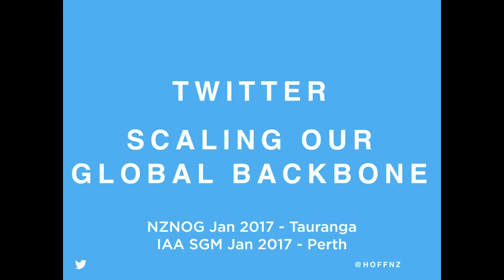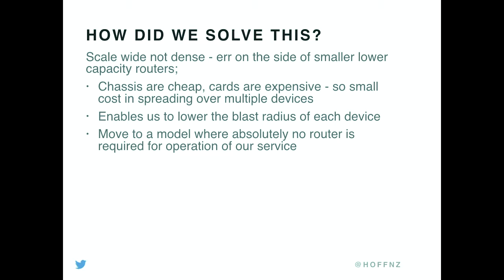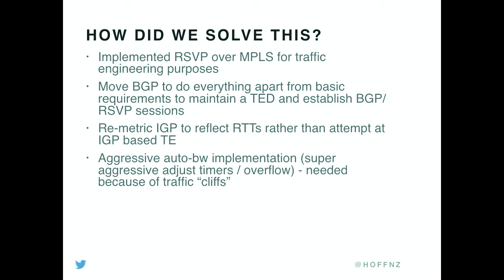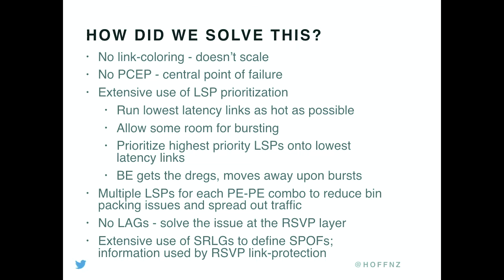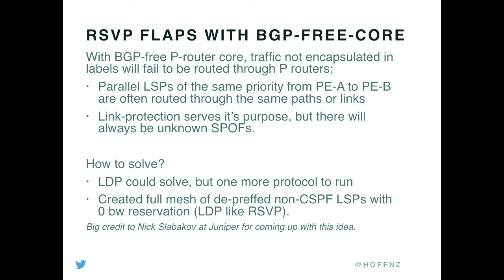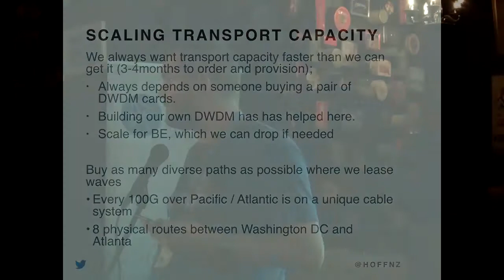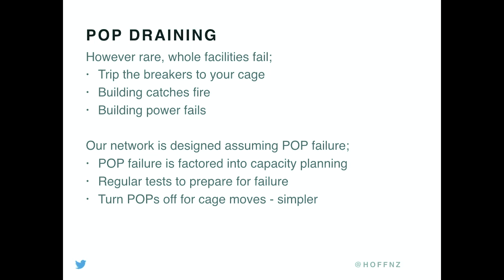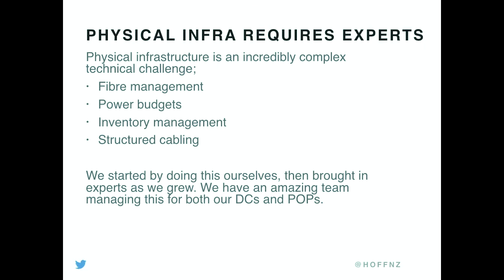Twitter: Scaling our global backbone - Tim Hoffman (IAA Special General Meeting 2017)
Presented by Tim Hoffman, from Twitter.